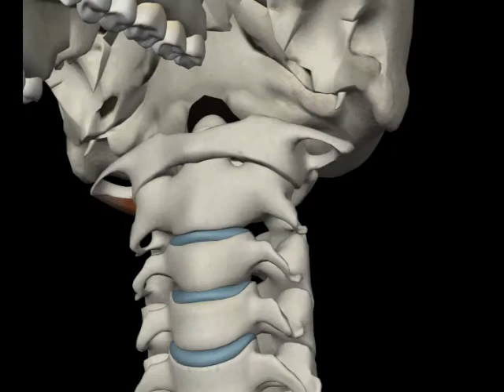【筋肉動画図鑑】上頭斜筋 - 筋肉研究所